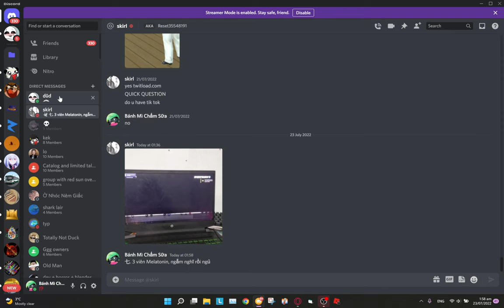Driving a trolleytruck full of bepis: OneSkyVed's Trolleybuses Place